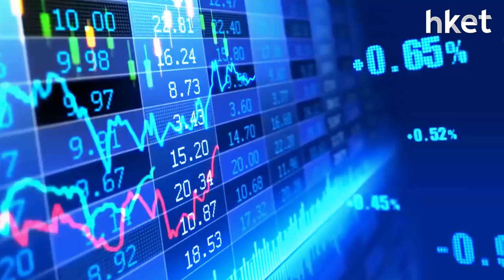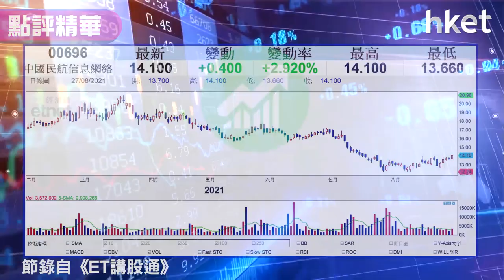20210827 4 ETtalk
港股今早先升後跌，個別股份則有追捧。中國民航信息網絡（00696）股價今日升3.3%，收報14.16元。《ET講股通》主持認為，中國民航信息網絡值得留意，想知原因及買策略建議，立即點擊收看／收聽。
重溫《ET講股通》足本版（點擊↓）

Time code
00:00 - 港股策略　按兵不動
02:30 - 恒大系股份反彈　不建議進取跟車
03:45 - 阿里巴巴（09988）挫逾3%抑遏大市
05:07 - 業績股解讀：泡泡瑪特（09992）股價挫逾7%
07:00 - 業績股解讀：東風集團（00489）派特別息有驚喜　股價彈升14%
08:15 - 股票推介：中國民航信息（00696）
12:15 - 股票分析：美團（03690）390元持貨　前景如何？
13:44 - 股票分析：恒大物業（06666）短綫勿失5.42元　若失宜沽
14:55 - 股票分析：錦欣生殖（01951）前景如何
16:24 - 股票分析：中糧家佳康（01610）待向上突破2.36元才留意
18:36 - 股票分析：安東油田服務（03337）未有貨可吼？
21:04 - 股票分析：創科（00669）有機會再上穿170元？
24:18 - 股票分析：中教（00839）跌完未？前景如何？
26:45 - 股票分析：完美醫療（01830）7.49元有貨　哪個價位步蝕？
29:00 - 股票分析：中通服（00552）仍有力上嗎？
30:50 - 股票分析：京東健康（06618）仍有力反彈嗎？